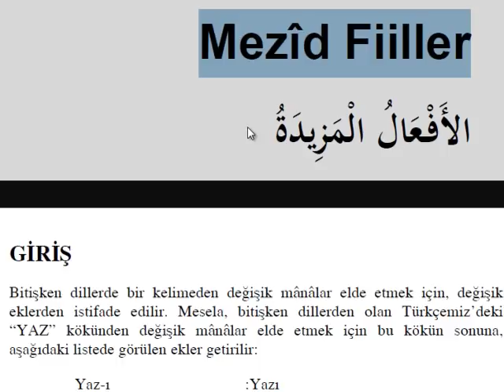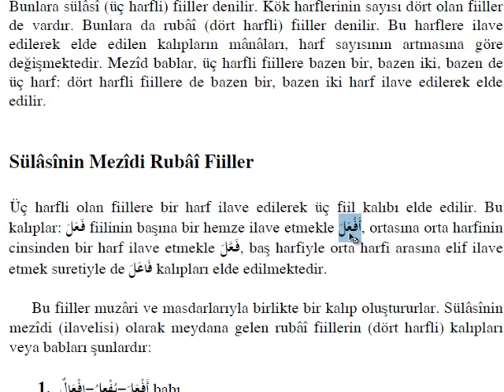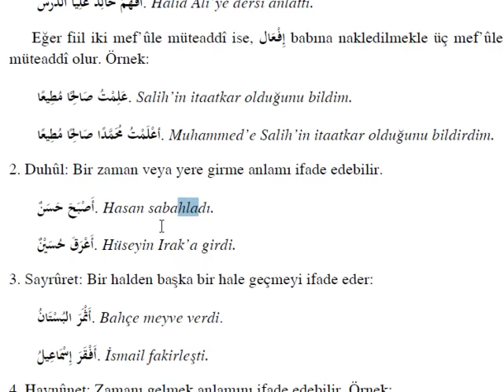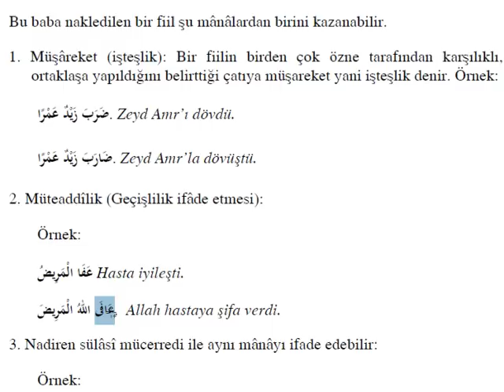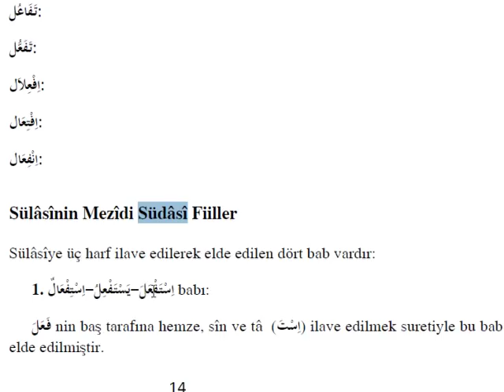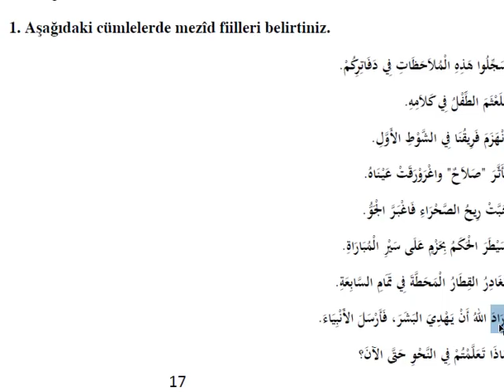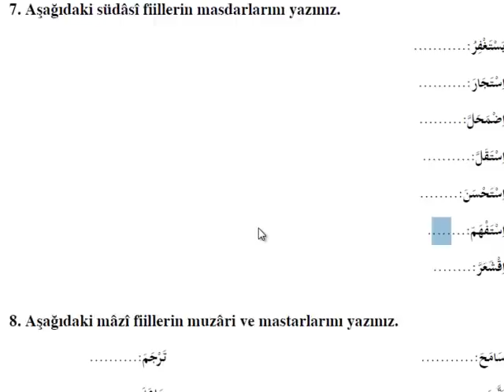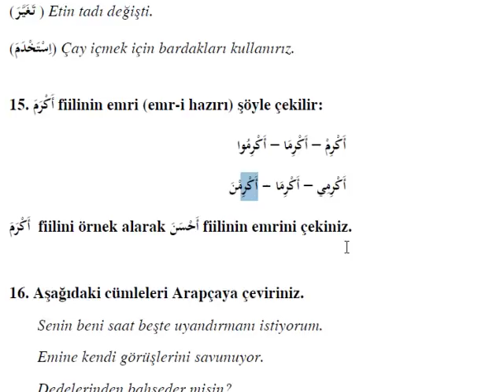AÖF İlahiyat Arapça 3 -Ünite 1 | Mezit Fiiller /a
Arapça 3'ün 1. ünitesinin 1.Videosudur.

Bu ünite için iki video daha çekilmiştir.

Arapça'da mezit fiillere başlangıç.

Mezit ve mücerret fiiller nasıl ayırt edilir ?
Bir fiilin mücerret veya mezit olması neyi değiştirir ?
Fiillerin baplarını nasıl tespit ederiz ?